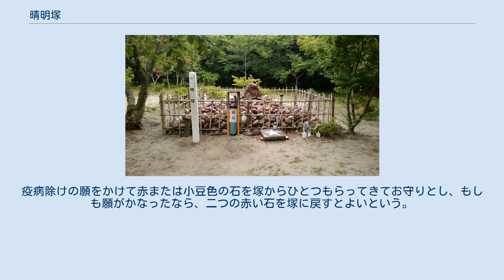晴明塚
晴明塚（静岡県掛川市） 晴明塚（せいめいづか）は、静岡県掛川市大渕にある塚である。
平安時代の陰陽師安倍晴明にまつわるもので遠州七不思議のひとつに数えられる。
 晴明塚とは安倍晴明の時代の後世に祈祷師達が安倍晴明を祖師として祈念し、嵯峨嵐山の晴明神社などを始めとして日本各地に建てた塚である。
この晴明塚は静岡県掛川市大渕・国道150号線からやや南に入った砂地に存在し、国道沿いに小さな立て札が建てられている。
かつての大須賀町の町指定文化財であり、現在は掛川市の文化財となっている。
 旧：横須賀町（現：掛川市）は市の沿岸部に存在し、しばしば津波の害に襲われた。
ある時京で名高い陰陽師安倍晴明がこの地を訪れ、村人に請われて祈祷をした。
その際、あずき色の石を積み重ねたという。
その祈祷の甲斐あってかこの地では以後津波の害がなくなったと言われる。
現在では津波の他に疫病も防いでくれると伝わる。
疫病除けの願をかけて赤または小豆色の石を塚からひとつもらってきてお守りとし、もしも願がかなったなら、二つの赤い石を塚に戻すとよいという。
どんな色の石を持ってきてもあずき色に変わるとの伝承がある。
 静岡県掛川市大渕